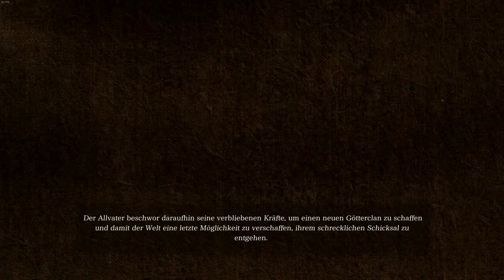VALKYRIE ELYSIUM PC Part 1